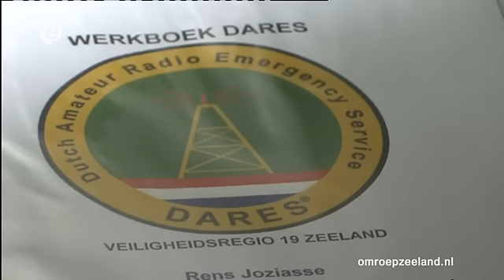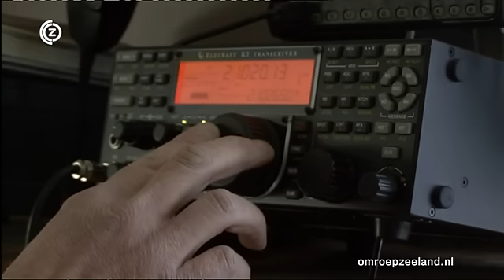[Omroep Zeeland] Zendamateur laatste hoop bij rampen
Op 4 en 5 januari 2012 is DARES naar code oranje gegaan i.v.m. met een zware storm dat gepaard ging met hoog water en dreigende overstromingen. Omroep Zeeland bracht in haar regio een bezoek bij één van de DARES deelnemer.